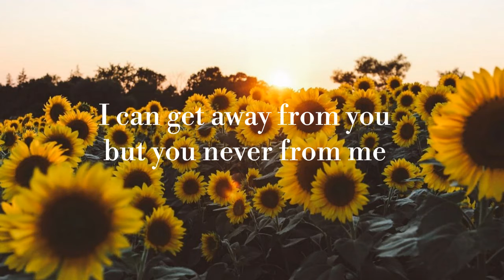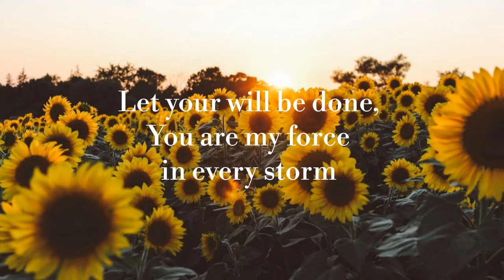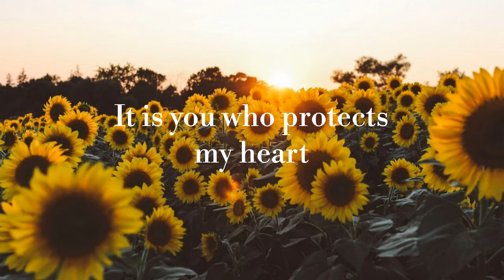Running To You | Mady.E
New original song. :D
Is the english version of " Corro hacia ti"

I like to make a songs in 2 lenguages because
this way the message can reach more people
(Y se que a muchos aunque el idioma de su país
no sea el ingles, prefieren escuchar música en este
idioma) I also like the work of adapting it. UwU

🌻Blessings🌻